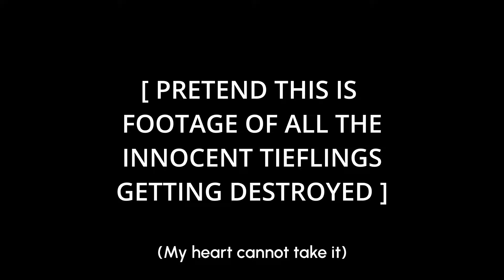Just Barely A War Crime | Gnome Alone Solo Baldur’s Gate 3 Let’s Play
In today's Gnome Alone, Duke Pepperbottom stands firm in his commitment to Minthara. Probably a bit too firm, after seeing what she really wants him to do.

This is cut together from my livestream.

📷 CREATOR RESOURCES
Looking to learn more about how I make STUFF? I am compiling guides based on what I've learned as a creator so that others may learn as well!

These are totally free and will continue to be so forever.